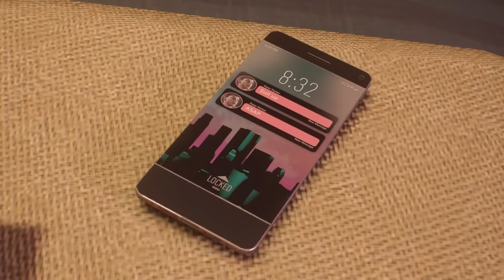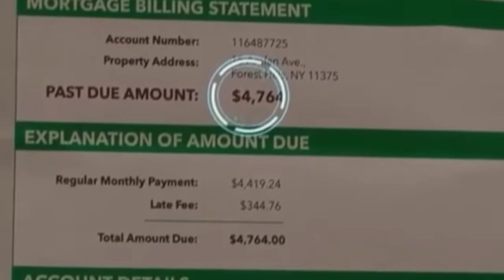SPIDER-MAN 2 PS5 FUNNY MOMENTS and RAGE! BLACK CAT is THICK AF 👅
Today's video is a "Funny Moments Montage" featuring gameplay from "Spider-Man 2", "UFC 5" and "Ghostwire Tokyo". All clips in this video are from my gameplay walkthrough series on @xChaseMoney2. This video also contains clips with rage, bugs, glitches, and jumpscares. These clips may include, Story Missions, Cut Scenes, Cinematics, Rage, and Funny Video Game Fails from various Single Player Campaigns.